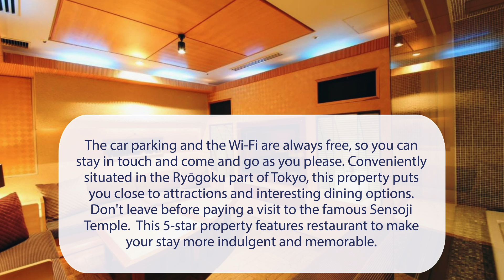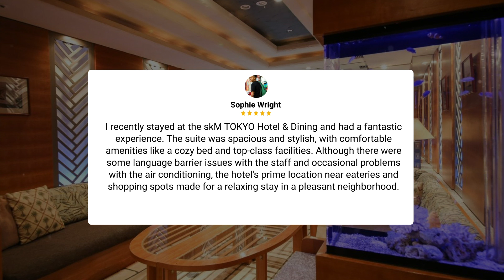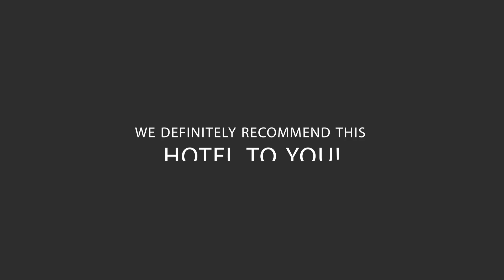THE skM TOKYO HOTEL & DINING Review - Is This Hotel Worth It?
In this video, we reviewed the THE skM TOKYO  HOTEL & DINING based on its price, quality, value for money, and more. We also gave it ratings based on the travel type and more.

Additionally, we'll provide you with insights into the nearby attractions and activities that you can enjoy during your stay at THE skM TOKYO  HOTEL & DINING. Whether it's exploring the local culture, sightseeing, or shopping, we've got you covered.